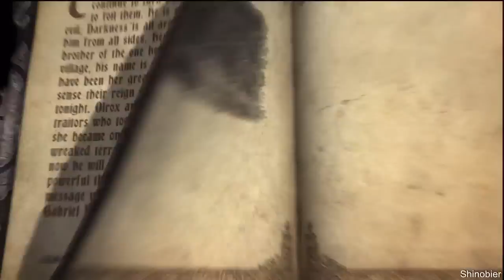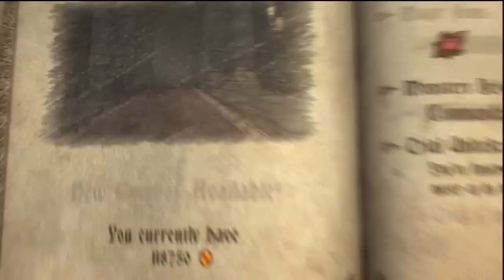Castlevania -Lords of Shadow- Paladin Mode No Upgrade, No Damage Run Chapter 8-3 -Olrox-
die, pig nose.